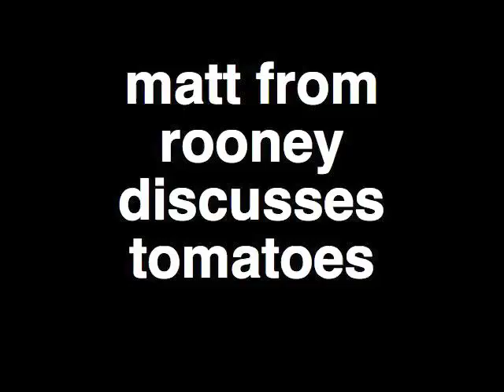Matt from Rooney discusses tomatoes